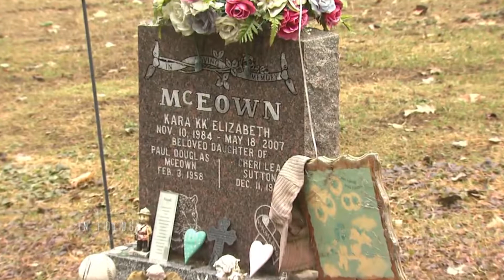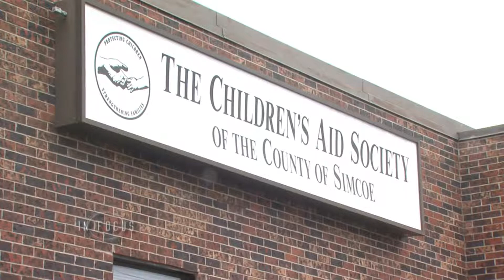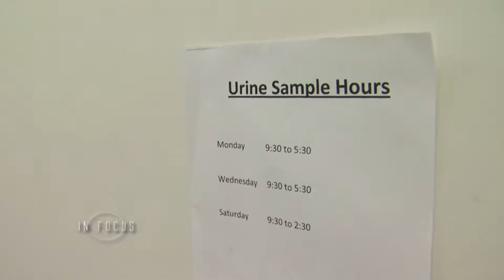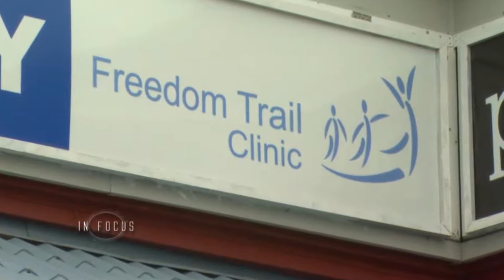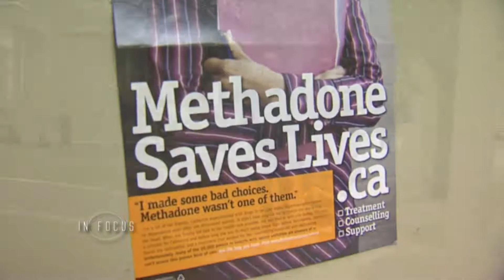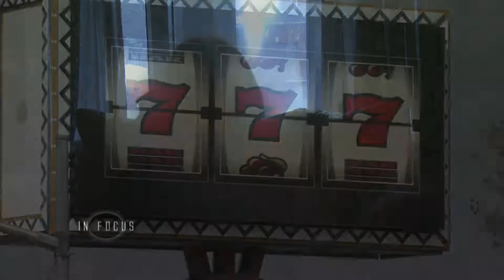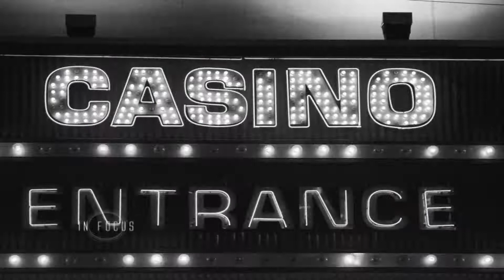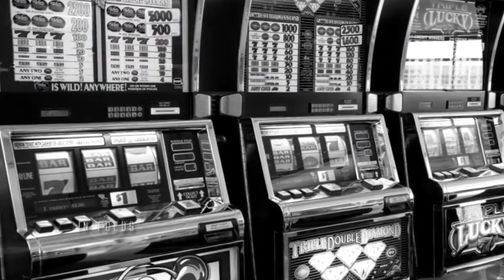In Focus: Face Of Addiction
In Focus: Face Of Addiction takes a powerful look at the habits and patterns associated with addiction and the need for immediate gratification. In depth interviews with recovering addicts take you on an emotional journey hearing their stories and struggles of pain and substance abuse. Crystal and Ryan share not only a beautiful baby girl but a long history of drug abuse.  Witness how they come to grips with their addiction and begin their journey to recovery. Bob is a recovering gambler and knows the danger of being one more bet away from spiraling back into his addiction. Maria and Kate dispel myths surrounding food addiction and reveal how they have to take prescribed drugs under controlled circumstances every day to battle their addiction. Methadone myths and realities reveal how utilizing addiction programs for recovery can save lives; perhaps the life of your neighbour or family member.